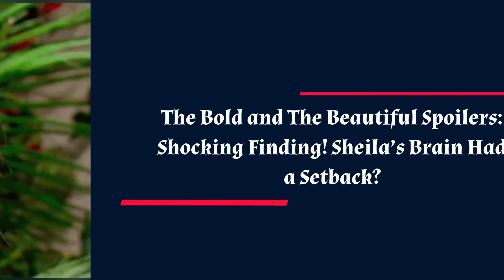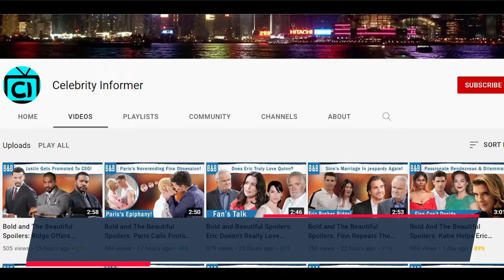The Bold and The Beautiful Spoilers: Exploring Sheila's Unexpected Brain Setback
The way Sheila acted in the hospital, was childish, more than evil. So what if there’s a twist coming our way? If Sheila indeed suffered from such a big trauma and had nothing to do with Sugar’s plan. It’s possible she has PTSD and her brain’s not working properly. This could mean that Sheila will time and again act childish in some ways, maybe not completely but her brain could have setbacks a little. She’s not been back for long so we can’t say for sure, but what if her CT scan or something shows a small neurotic damage that makes her feel like a child in certain situations? Look guys, I know this is completely absurd okay? But anything can happen in soap operas, so this might too.